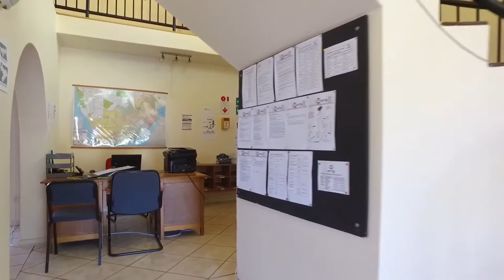4 Bedroom House for sale in Eastern Cape | East Cape Interior | King Williams Town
4 Bedroom House in King Williams Town, This is a double storey home is situated in an upmarket, quiet area and consists of 4 bedrooms, 2 ba